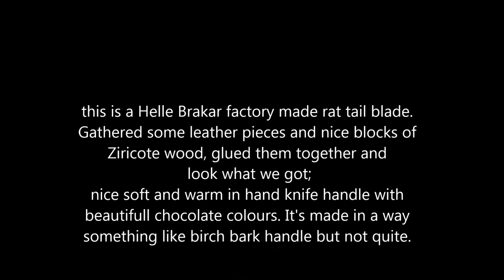Custom Brakar, Ziricote&leather handle by thetopicala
Finally, I m able to do things after short brake. Sure I have to use my brains..:) what to do but still, here's the first knife after a shoulder surgery in September. It was a bit easier to start forming the handle with sanding machine. I was not disappointed at all now while looking for the result. Leather in the handle feels great. And Ziricote never fails with it's beauty.
Music by Finnish Rock band Happoradio (in Finnish language). It doesn't fail either.